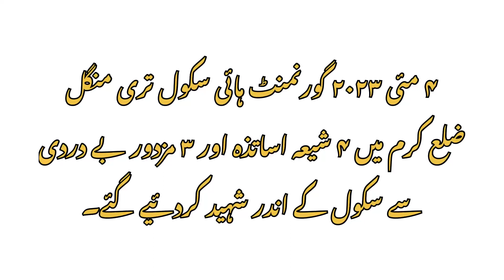Tari Mengal school / District Kurram/